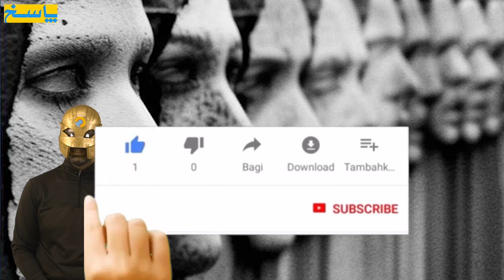با چه دختری ازدواج نکنیم؟ | با چه دختری ازدواج بکنیم ؟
در این ویدیو به یکی از مهم‌ترین تصمیم‌های زندگی یعنی انتخاب همسر پرداخته‌ایم. با چه دختری ازدواج نکنیم؟  با چه دختری ازدواج بکنیم ؟  از ویژگی‌ها و خصوصیات دختری که می‌تواند یک همسر خوب باشد صحبت می‌کنیم و همچنین به علائم هشداردهنده‌ای که باید در انتخاب همسر به آنها توجه کرد می‌پردازیم. اگر مجرد هستید و در جستجوی همسر مناسب یا به دنبال نکاتی برای ازدواج موفق هستید، این ویدیو اطلاعات ارزشمندی به شما خواهد داد.

00:00 مقدمه
00:22 مخفی کار !
00:55 زیر آبی !
01:36 توافق
02:06 از کجا اومده ؟
02:45 شرور
03:19 هم سطحی
04:12 روان نا سالم
05:19 بی احترامی به عزیزان
05:31 یک نشانه موثر
05:48 بی مسئولیت
06:22 چشم و هم چشمی
06:51 رفتار سرد
07:17 جذابیت ظاهری و جنسی